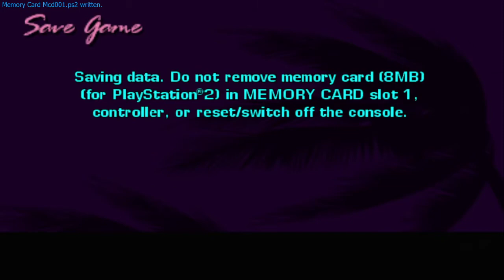GTA: Vice City Stories - 6 stars playthrough - Part 14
Time to finish up "Beach Patrol," and then start "Air Rescue!"

This is a 6 stars playthrough of GTA Vice City Stories where I must input the raise wanted level cheat 3 times during free roam, on missions, or during certain parts of the mission that clears my wanted level unless it's disabled.